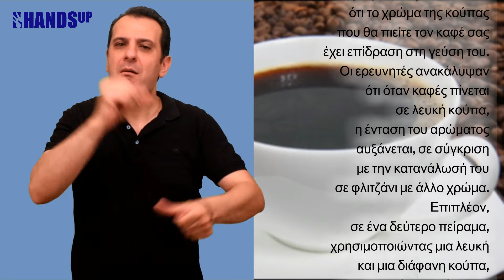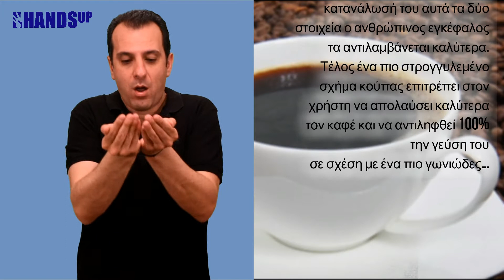Καφές σε λευκό φλυντζάνι: είναι πιο… γευστικός!